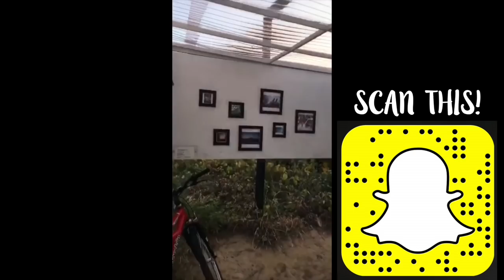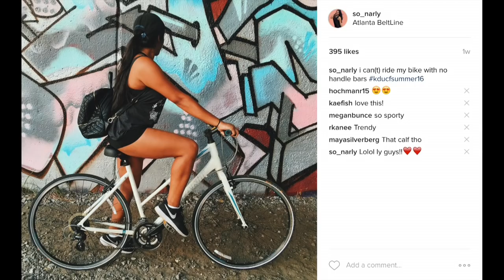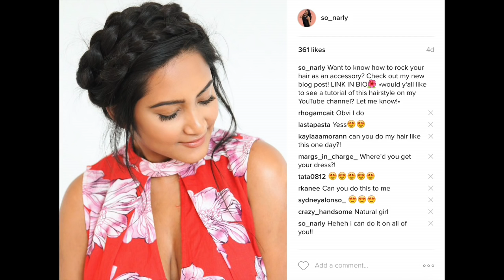IS THE STARBUCKS PINK DRINK OVERRATED!?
When I was editing this video I was drooling over the sushi!! Hope y'all had an amazing fourth!

MY BLOG POST ABOUT HOW TO WHERE YOUR HAIR AS AN ACCESSORY

About Me!
Name: Sonali (Sun-all-e) aka sonarly, sona, nali
Age: 19
Ethnicity: Indian
College: University of Central Florida
Major: Radio/ Television
Sorority: Kappa Delta